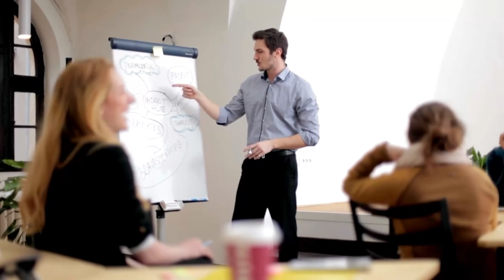Présentation Thématique 💼 كيفاش تقدم روحك في مقابلة عمل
Pour ne rater aucune vidéo et rejoindre la TeamGeekeuzZ n'hésite pas à activer la petite 🔔 ci-dessus afin d'être notifié à chaque publication.

✨N'hésitez pas à me partager vos expériences en commentaires 💬 . Comme ça on pourra en discuter 💗
💌 Si vous voyez ce message laissez un 🍫 en commentaire 😂